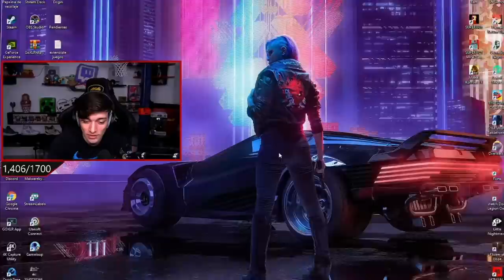¿Lastimarías a una mujer? 😭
Un videito de Mortal Kombat con Amigos :D.
Código Barca en Juegos de Epic :D.